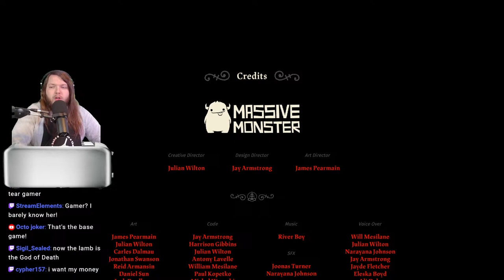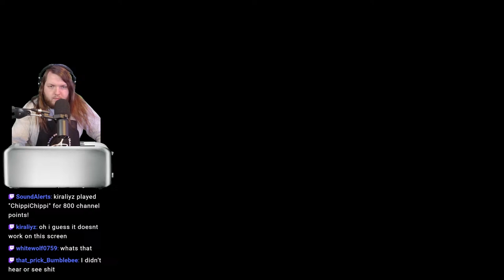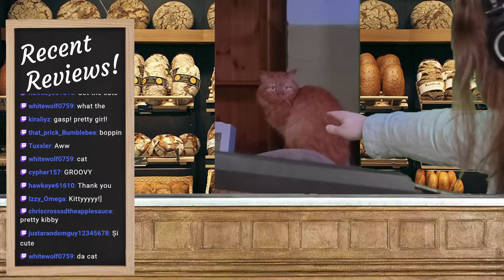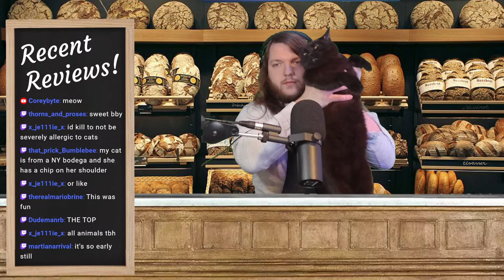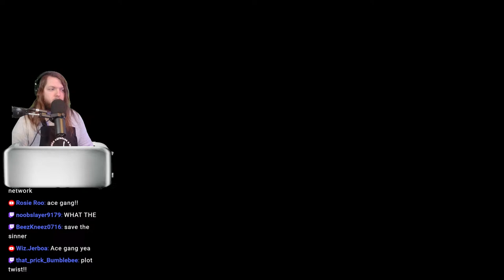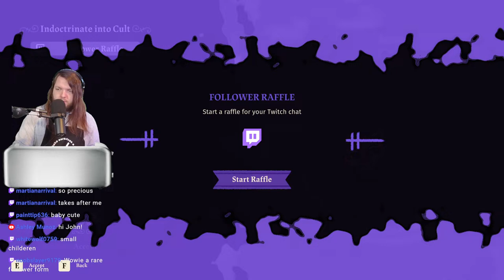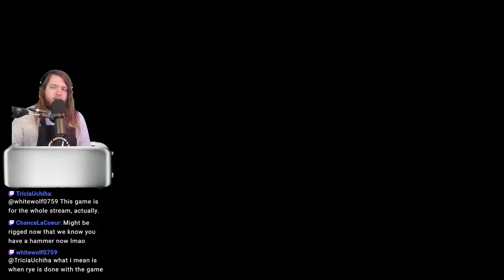OUR CULT WONT STOP SINNING!! || Cult of the Lamb with Viewer Followers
WE FINALLY EMBARK ON A JOURNEY TOGETHER AS A CULT
Maybe get me something...?
Intro by @mirif3996
The style of this video is similar to Alpharad, Dawko, and FusionZGamer.. A large influence on this channel has been Wendigoon, Game Theory, and Markiplier.